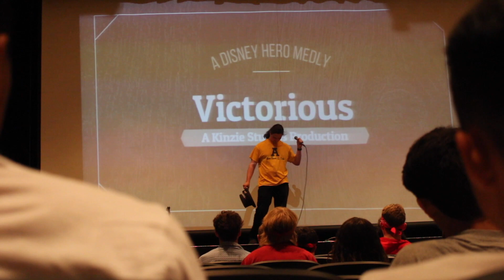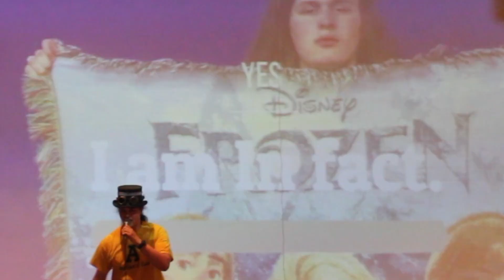a week in my life as a senior part 2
This is part two of a week in my life as a senior. I finally graduated!